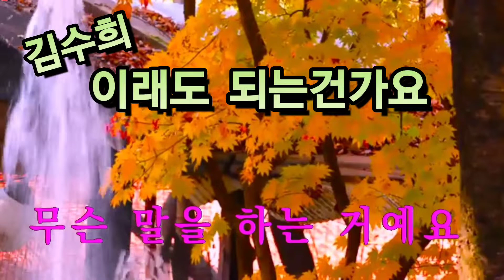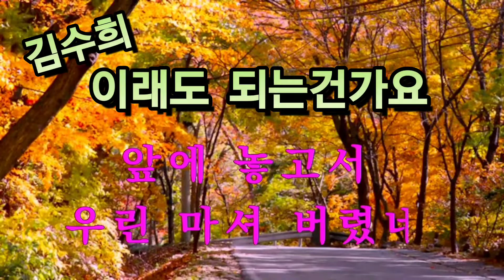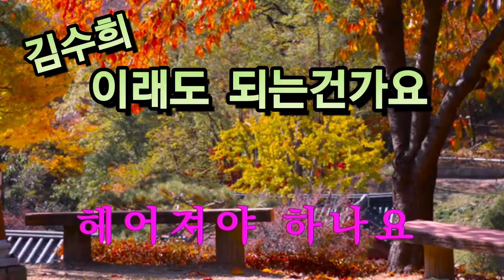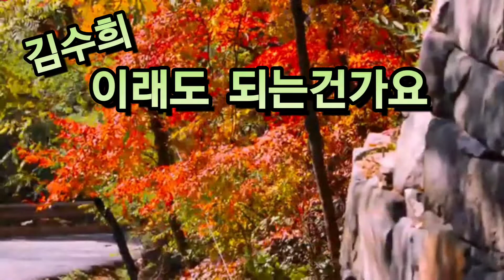이래도 되는건가요 가수 김수희 커버 (정용택)